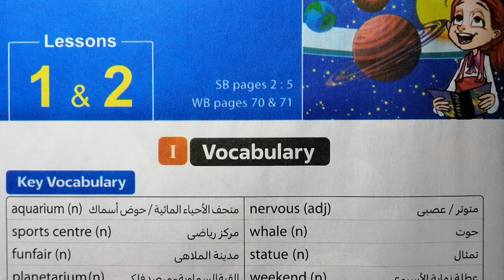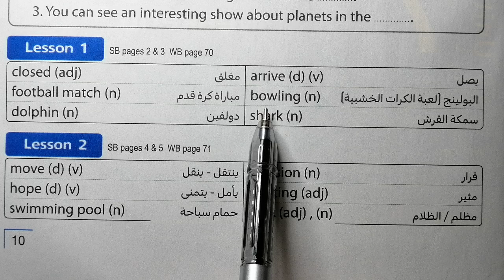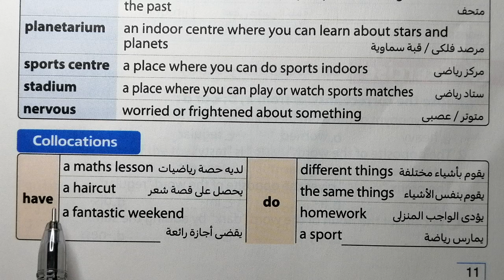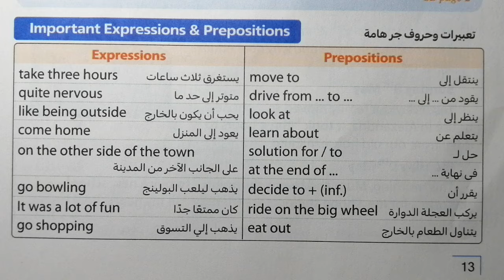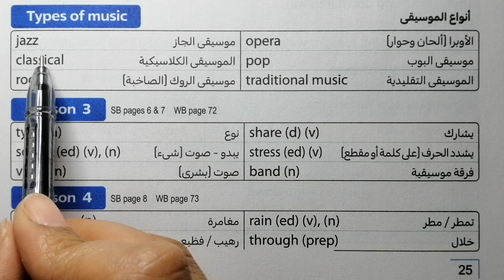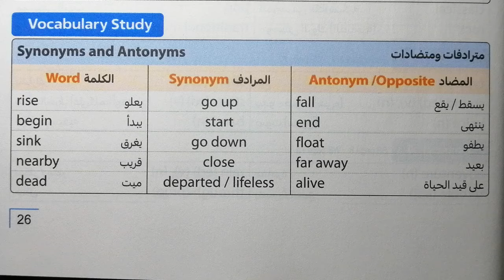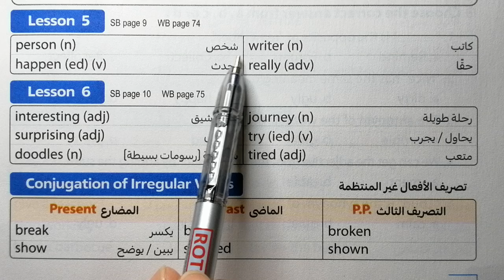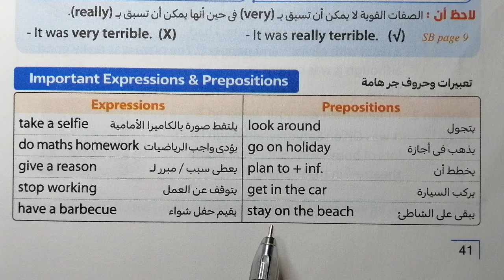انجليزي الصف الاول الاعدادي كلمات الوحدة السابعة unit 7 كتاب المعاصر الترم الاول 2024//مراجعةunit 7